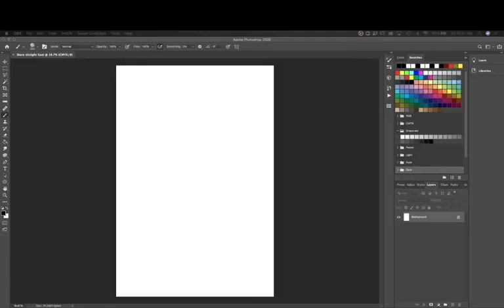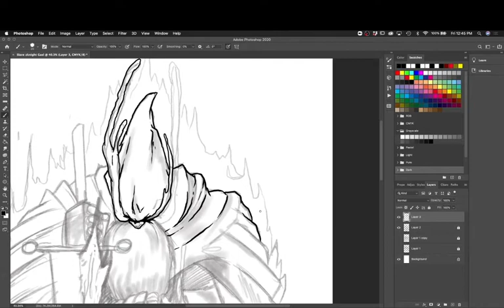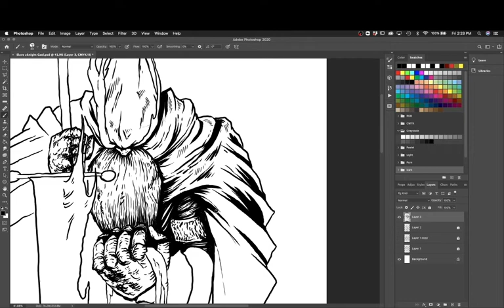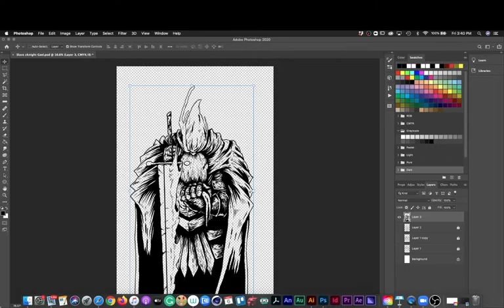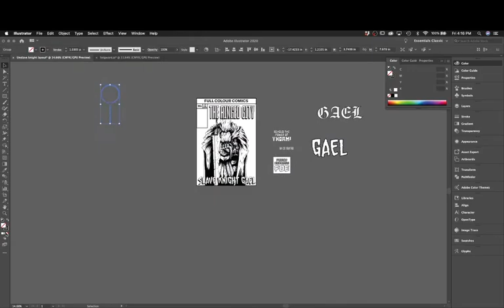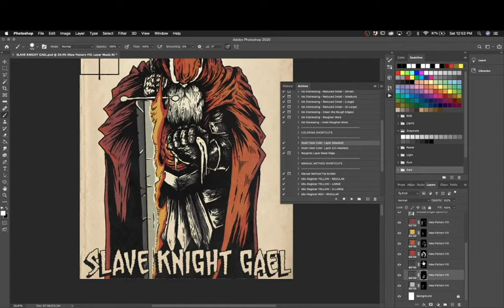Slave Knight Gael Speed Paint -Vintage Comic Cover (Dark Souls Speed Paint)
Here is my fan art speed paint of Slave Knight Gael from Dark Souls 3 in the form of a vintage comic cover.

I use Adobe Photoshop, and Adobe Illustrator hand in hand to create this work. All my Brushes and effects are thanks to True Gritt Texture supply.